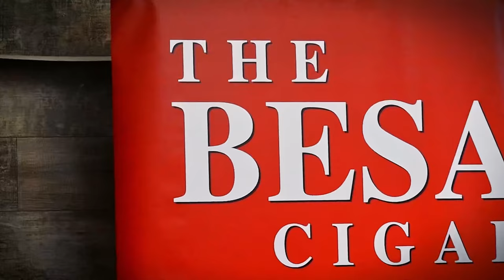Tornado Dodging in Kansas | The Cigar Guys Podcast (Episode 94)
The Cigar Guys (Alex Gonzalez, Zachary Nikollaj, and Jared Burrows) discuss Zach's trip to Kansas and the unexpected cigar festival.

TIMESTAMPS:
00:00 - Intro
01:34 - Westin Tobacco Special Edition 2024
07:12 - Smoke Sniper Mouthwash
15:30 - Westin Tobacco Festival
27:20 - Uber Surge Prices
30:36 - Zach's Busy Week
41:40 - Power Loss
58:16 - Outro